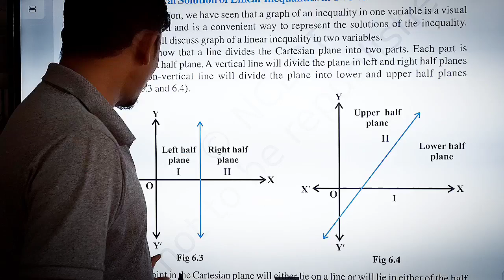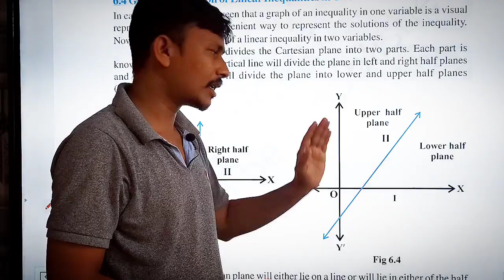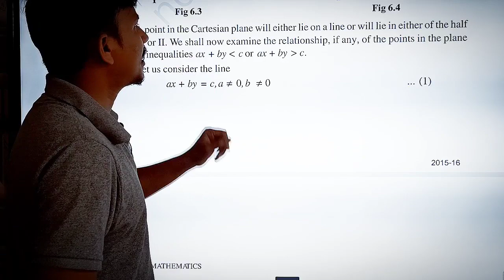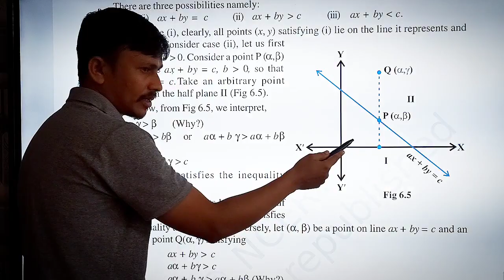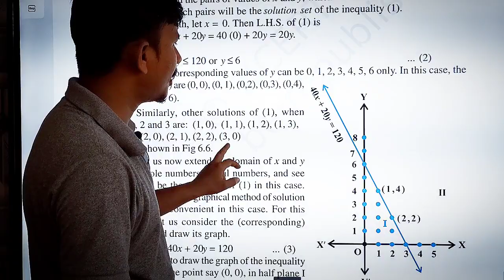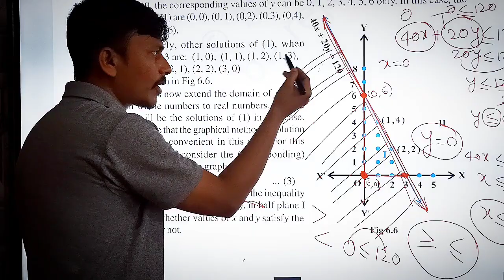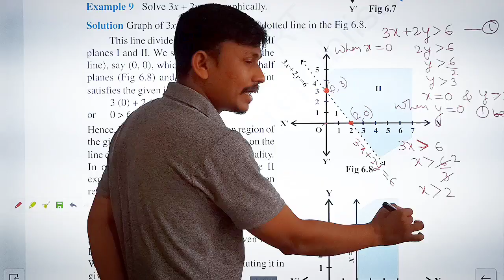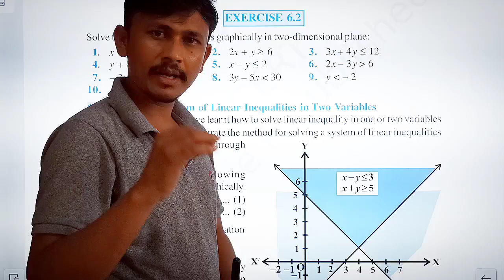CLASS XI MATHS/CHAPTER 6/LINEAR INEQUALITIES/ PART 4/ DRAWING GRAPHS